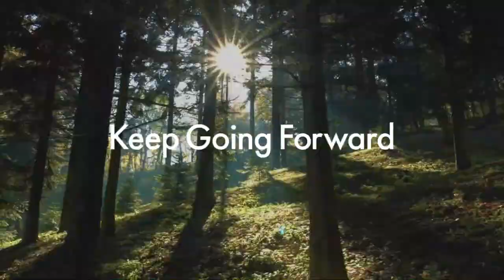Seiko - Discover the Prospex Alpinist Collection l Jura Watches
Explore the iconic Alpinist collection from Seiko, originally created for Japanese explorers and reintroduced today with modernised features.